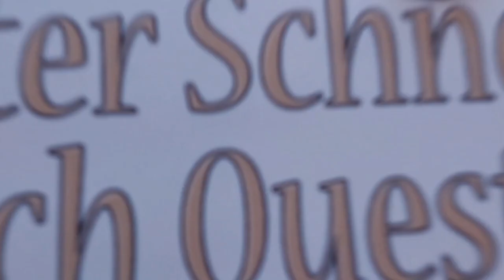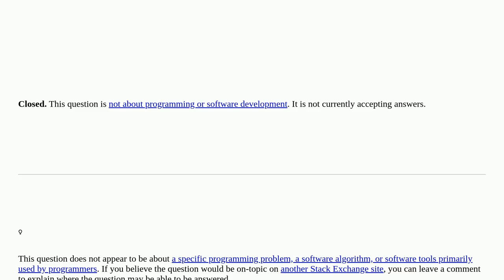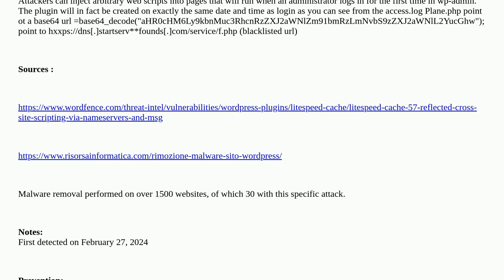Remove Malware wp-cleansong closed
A special thanks goes out to the community

  wordpress malware